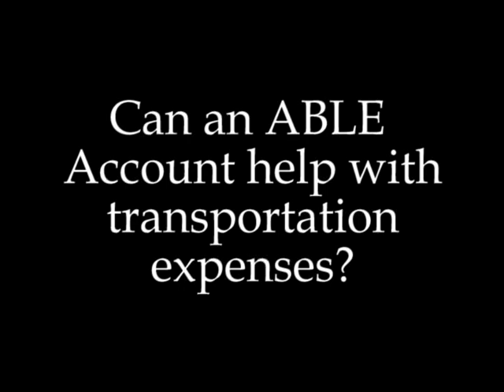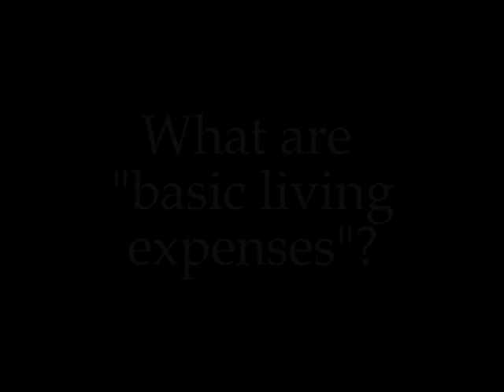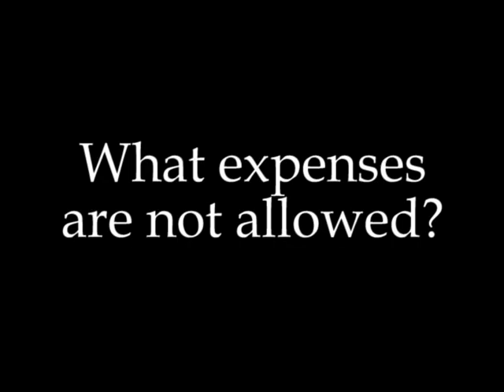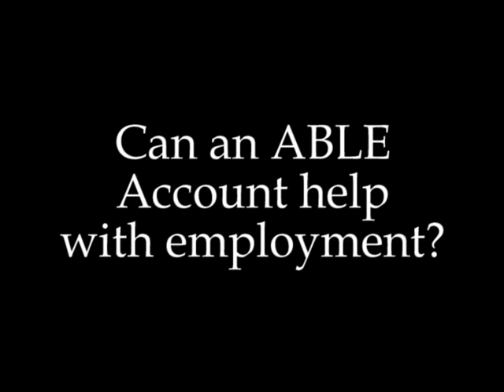All about ABLE Accounts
Fifth Freedom interviews Amy Corbin, the Executive Director of the Indiana ABLE Authority, who explains ABLE savings accounts for people with disabilities.